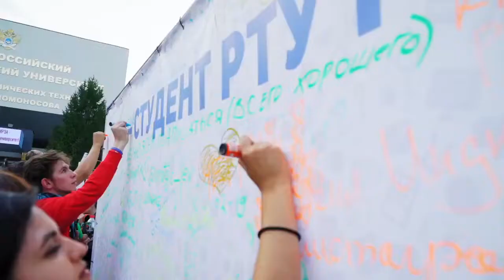День первокурсника РТУ МИРЭА 2019